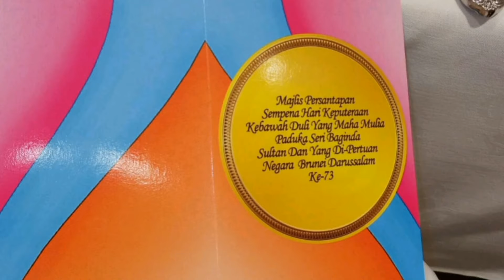MAKAN MALAM DI ISTANA BRUNEI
flashback..
Undangan Majlis Persantapan Sempena Hari  Keputeraan Kebawah Duli Yang Maha Mulia Paduka Seri Baginda Sultan Dan Yang Di Pertuan Negara Brunei Darussalam ke-73